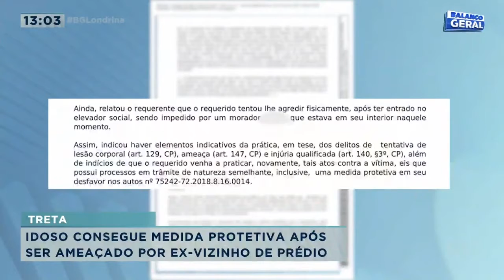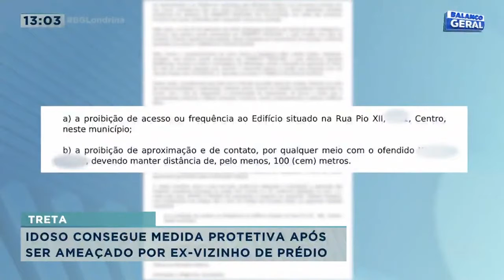Idoso consegue medida protetiva após ser ameaçado por ex-vizinho de prédio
Treta de condomínio de alto padrão, no centro de Londrina. Dessa vez, um idoso entrou na justiça e conseguiu uma medida protetiva contra um empresário que seria ex-morador, mas continuaria frequentando o prédio. O idoso alegou que foi ameaçado, inclusive de agressão física, pelo empresário. Outros moradores até tiveram que entrar no meio da confusão para que esse senhor não fosse agredido. A justiça determinou que o empresário acusado de agressão não pode mais entrar no prédio. Confira todos os detalhes na reportagem!